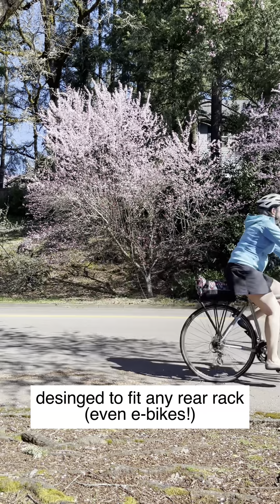Po Campo Vernon Bike Trunk Bag | Stylish, Spacious Storage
Like the trunk of your car, but for your bike! The Vernon was designed to hold everything you need to feel prepared on all your rides. From the essentials like locks, spare tires, and tubes, to snacks water bottles, and books - and enough room left over to safely store your jacket!